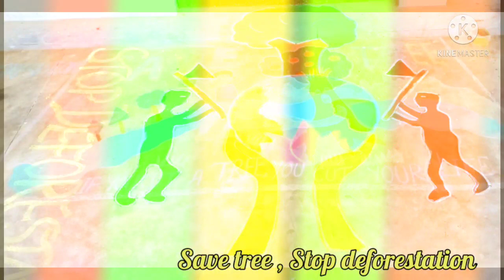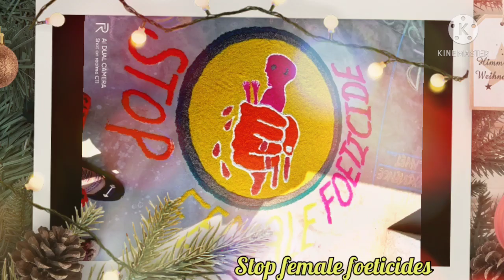12 Competition rangoli designs with message || easy rangoli designs|| enhancecreativity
12 Competition rangoli designs with message,competition rangoli,save girl child rangoli,theme rangoli/ easy rangoli designs

✓In this video I have shown 12 special rangoli designs with colours , rice and many creative ideas.
✓ These rangoli ideas are so simple and can be used in any rangoli competition.

Hope all of you will enjoy the video 🤗
Please comment your suggestions , I'll try to apply it in my next video 📷 ☺️🤗
Stay safe and connected 👍😊😊😊

You can also watch other interesting videos of mine:-
1. How to draw a Traditional Indian woman with kite / Indian woman drawing with pencil colours
6. How to draw Subhas Chandra Bose very easy with pencil colours/ step by step / for beginners 🇮🇳

enhancecreativity
Enhancecreativity
ENHANCECREATIVITY
enhance creativity